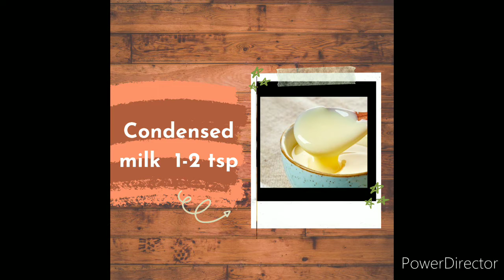Paneer kheerIWhy just the same payasam,let's try paneer kheer- krafty cook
INGREDIENTS:
1:Paneer- 250 gms
2 :Milk -1/2 litre
3:Condensed  milk -1-2 tsp
4:Sugar -1 cup
5:Elachi powder -  1/2 tsp
6:Ghee - 1 tsp
7:Cashew nut -  5 - 10  pcs
8:Raisins - 5 - 10 pcs

paneerkhree dessert instantpot pudding# paneerrecipes#instantpotdessert#khreerecipes#condensedmilkrecipes#festivalrecipes#paneerpayasam#